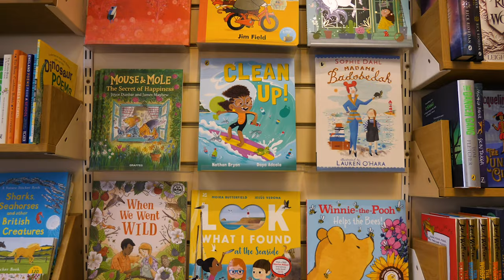Welcome to the Harbour Bookshop in Kingsbridge Devon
We are an outstanding, independent bookshop in the heart of the South Hams in Devon, England.  Welcome to our world...